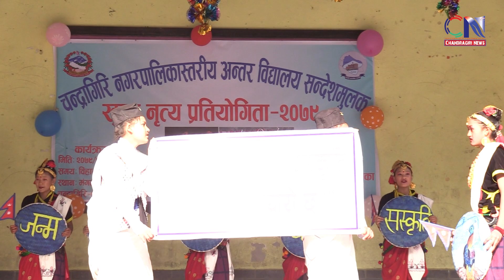चन्द्रागिरि विद्यालय नृत्य प्रतियोगितामा श्री विद्यामन्दिर माध्यमिक विद्यालय तेस्रो हुन सफल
चन्द्रागिरि नगरपालिकाद्वारा आयोजित चन्द्रागिरि नगरपालिकास्तरीय अन्तर विधालय सन्देशमुलक खुल्ला नृत्य प्रतियोगिता-२०७९ मा श्री विद्यामन्दिर माध्यमिक विद्यालय तेस्रो स्थान हासिल गर्न सफल  ।